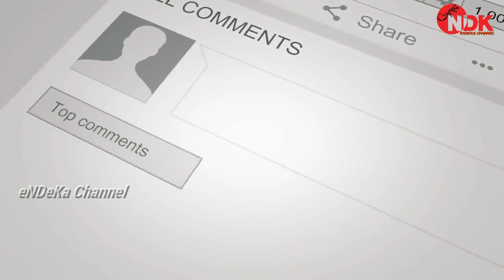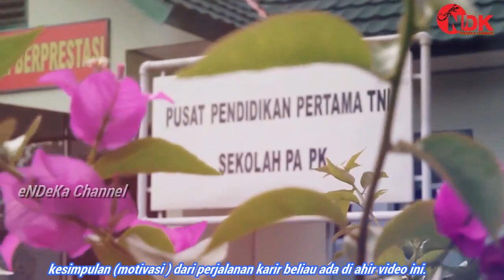INSPIRATIF || PERJUANGAN ANAK PENJUAL IKAN KELILING LOLOS PERWIRA TNI AU||SAMUEL ARITONANG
Bapak Letda Samuel aritonang, lahir pada 24 Januari 1993,di kota Tanjungbalai provinsi Sumatera Utara.beliau anak kelima dari lima bersaudara, Saat ini keluarga saya tinggal di Teluk Ketapang  gang Bintangor kelurahan sirantau kota Tanjung Balai .
Letda Samuel Aritonang mengatakan Ayah saya bernama D Aritonang Simare-mare dan ibu bernama H Boru Hutabarat terlahir dari keluarga sederhana.
 Ayah saya bekerja sebagai penjual ikan keliling,hal ini ia tekuni dari satu kampung ke kampung yang lain menggunakan sepeda motor, sedangkan ibu saya adalah seorang ibu rumah tangga.
BAGAIMANA KELANJUTAN KISAH BELIAU SIMAK ULASAN VIDEO BERIKUT INI :
NOTE:
Perlu di ingat sahabat endeka channel  video ini bukan utk membanding2kan dengan suku2 lain di Indonesia,apalagi bersifat rasis atau sara.
Melainkan madsud dan tujuan  untuk menyampaikan informasi Prestasi putra/putri  atau tokoh2 Batak sesuai dengan tema channel ini, kepada Masyarakat LUAS.khususnya SUKU BATAK DAN bagi Kaum pemuda/Milenial yang ingin bercita-cita seperti mereka.harapan kami SEMOGA DAPAT MEMOTIVASI DAN MENGINSPIRASI KITA semua.